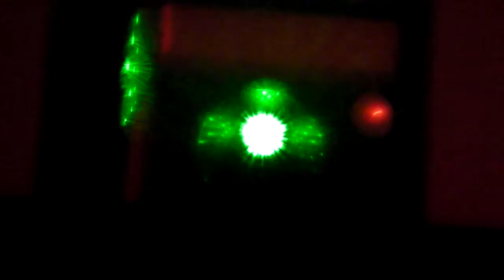ACID GIRLS - LAZERERISDISCO @ SKIRTS N SKINS 5.29.10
SKIRTS N SKINS @ THE MOUNTAIN BAR IN CHINKTOWN.

I GOT FIXATED ON THE LAZERS AGAIN.
AS JAMIE AND GREG LAID IT DOWN.